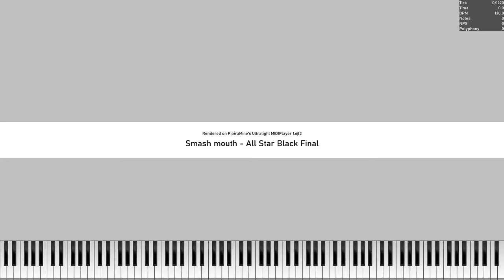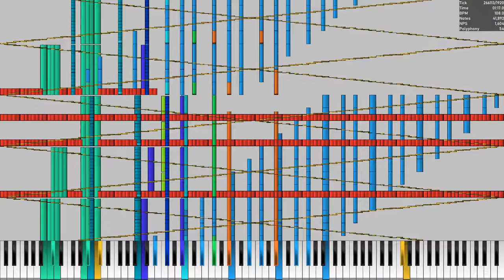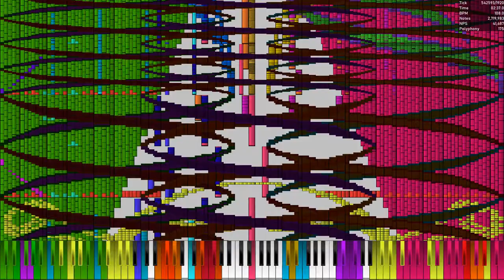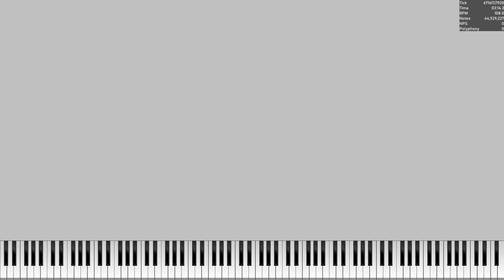Smash mouth - All Star Black Final = Carlos S.M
note count: 44,529,227
SoundFont: Korg + XP50Houz SFX

You may not upload my videos without any permission or ask.
UNLESS it applies to the list below. you can ask for permission by my email whenever I'm offline or busy working on it.
if this is a failure this may result in a video takedown without prior notice.